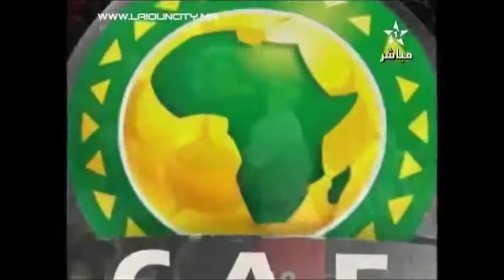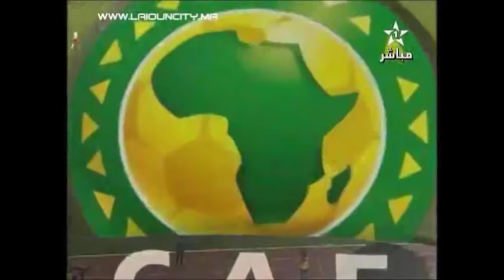Maroc 4 0 Algerie 2eme mitemp Adil Omari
Merci Adil Omari, Radiomars.ma, laiouncity.ma Maroc 4-0 Algerie